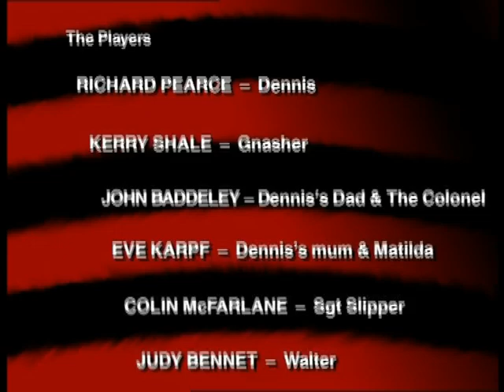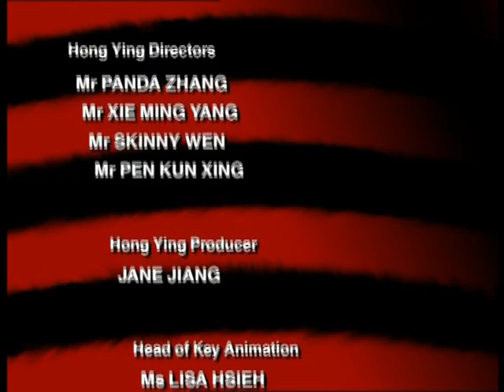Dennis the Menace and Gnasher S01E03. Bathnight Club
It's a race against time! Dad's determined to get Dennis in the bath, but the Ministry of Defence wants Dennis left unwashed, for his smelly socks are their latest secret weapon!

Originally uploaded and credited to @AidenSlater97586